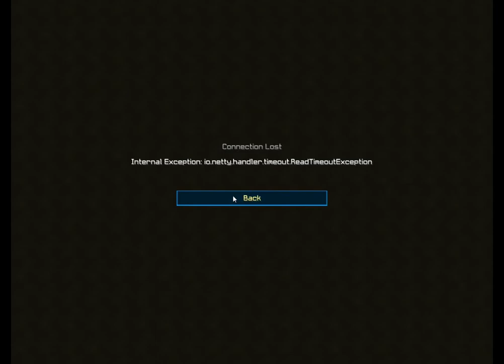CZ / SK HD Let's play Minecraft 1.7.5 - Multiplayer - Díl 005 [Hustej vodopád.]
V tomto díle postavíme základy našeho domku a poté opět půjdeme prozkoumat okolí, snad se vám toto video bude líbit.